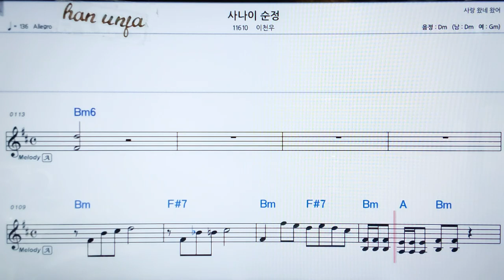💖사나이 순정/이천우 👍가라오케 악보 코드 가사 ,Karaoke반주